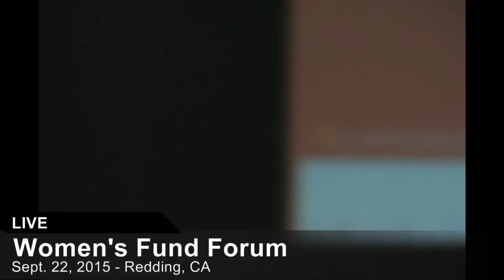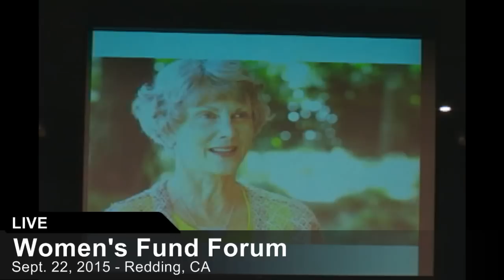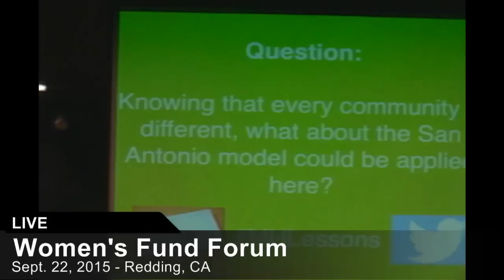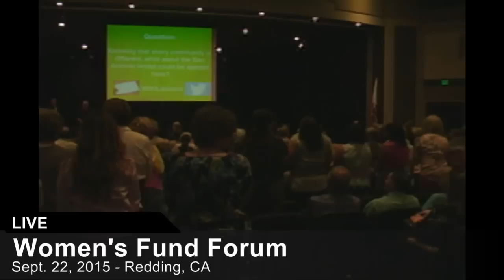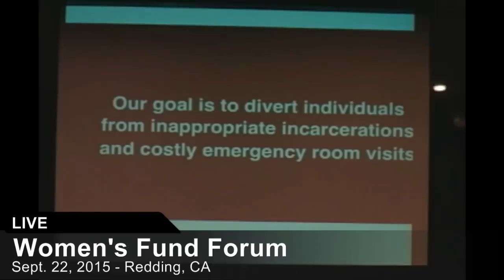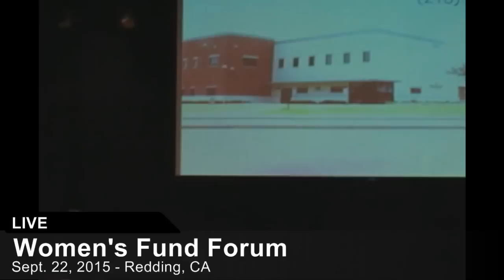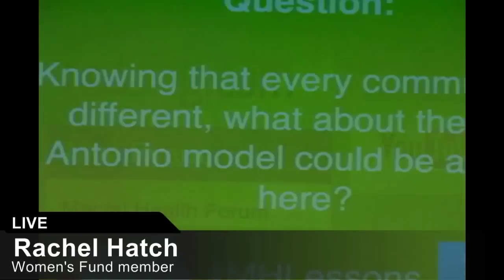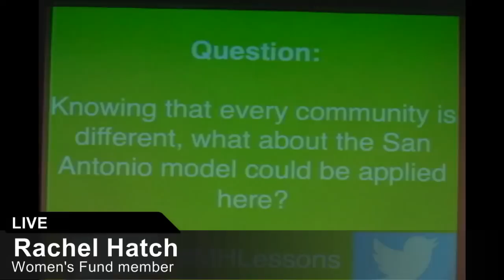Women's Fund Forum on Mental Health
Join our livestreaming video and chat noon to 1:30 p.m. Tuesday with Leon Evans, president and CEO of the Center for Healthcare Services in San Antonio, Texas, as he speaks at the Women's Fund Forum on Mental Health, "From One Community to Another: What San Antonio is Learning from New Approaches to Mental Illness."